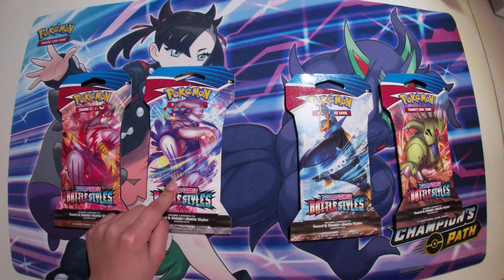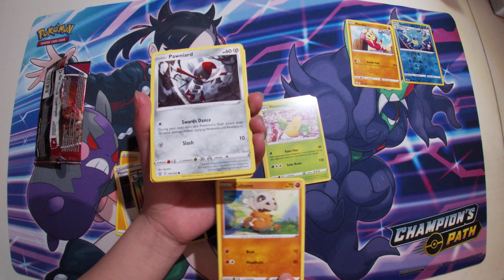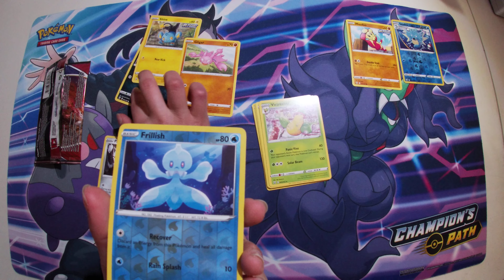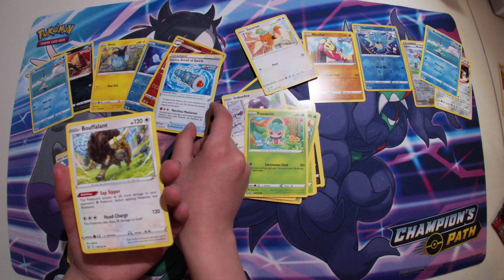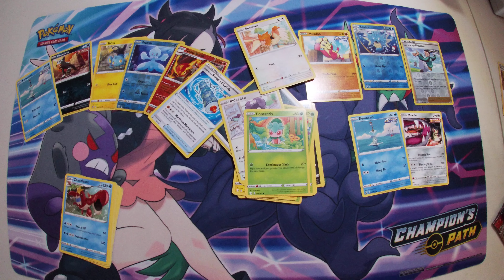Pokemon Sword & Shield Battle Styles Sleeved Booster Packs